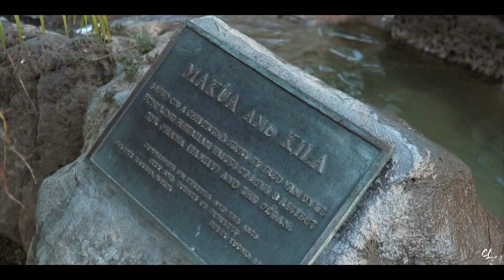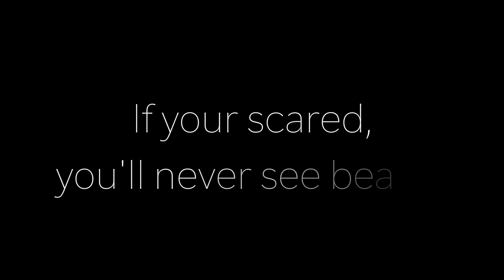Waikiki Hawai'i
Traveling through Oahu,Hawai'i ,This is my cinematic travel video. I was so blessed to be able to climb the stairways to heaven (EPIC!) To explore, the culture, history and see all her beauty, Mahalo Oahu!

Gear Used: Sony A6300, Sony 18-105mm

Song: Limitless AGST